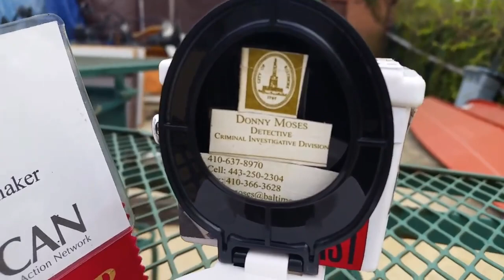Shorty Davis Activist Film Maker and Professional Pisser Offer Showing the World Schitty Maryland